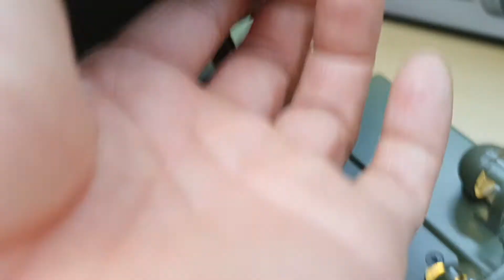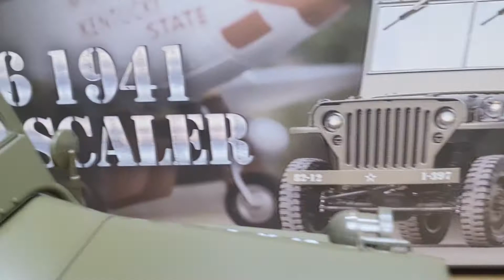2021-6월29일((☆1교시+GT3B+윌리스!!실감느낌+리얼싸운드+리어LED조명알라검색:윌리스!!☆))알씨라이프폰:010-5303-1297번